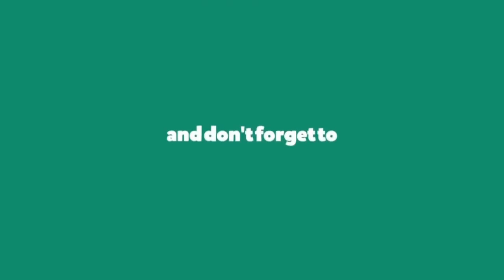Purbachal 300 feet Road Dhaka | Purbachal new town | Dhaka bangladesh